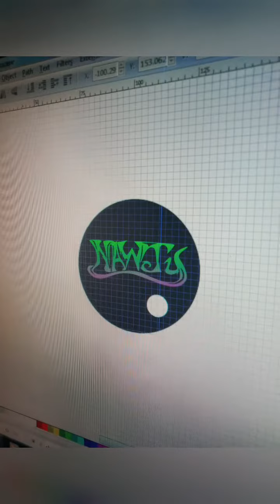scratchbuild drum model